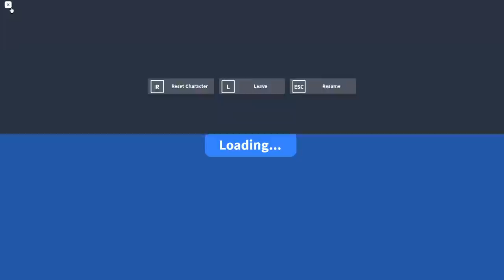ЧТО С ТОПАМИ В СИМУЛЯТОР ПЧЕЛОВОДА В КАКУЮ ПЫЛЬЦУ ИДТИ BEESMAS2022 BEE SWARM SIMULATOR КОГДА КОДЫ?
🌞Благодарю тебя за просмотр видоса, удачи тебе :D